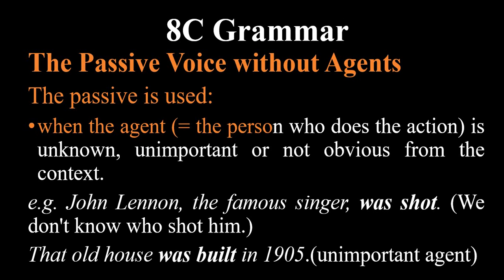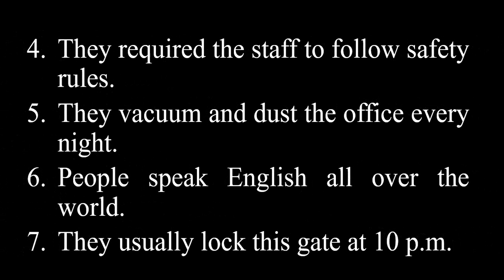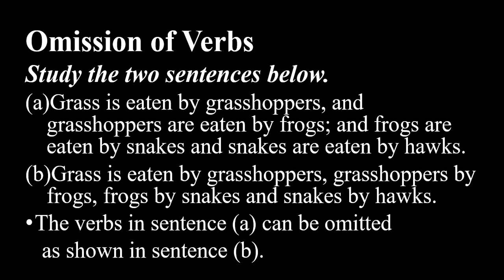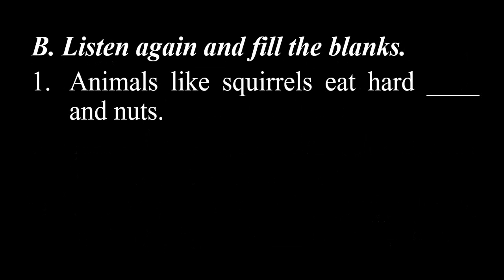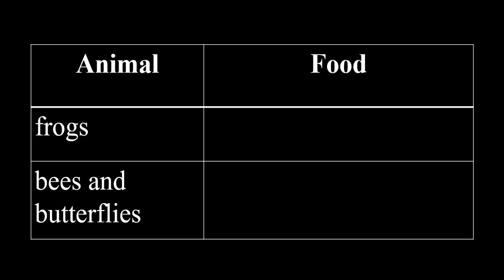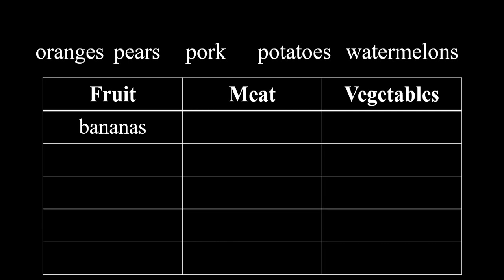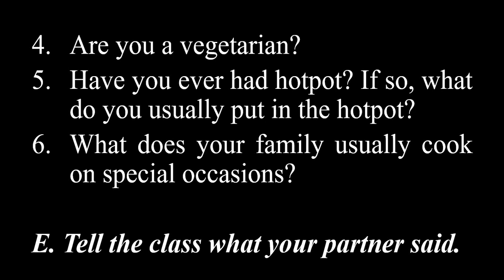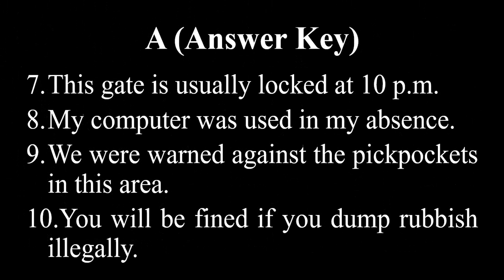G10_English_Chapter_8_Part_2